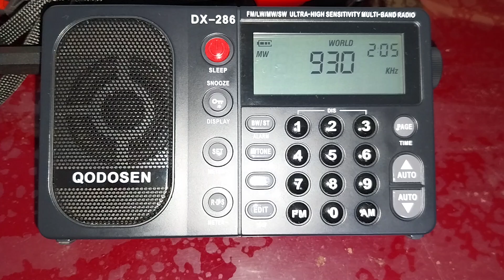LV7 Radio Tucumán 930khz Qodosen DX-286 desde Las Heras, Mendoza, Argentina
Captura de LV7 Radio Tucumán 930 khz realizada el 12 de Agosto 2024 02:05 UTC con Qodosen DX-286 y antena MLA30+ en Las Heras, Mendoza, Argentina.